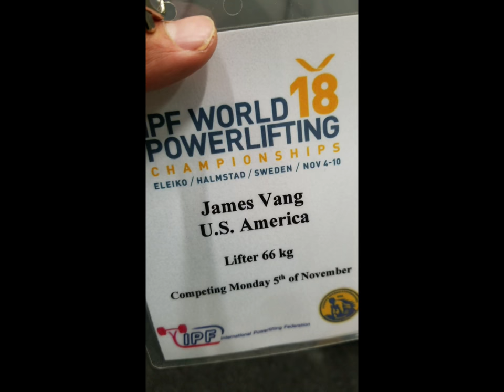2018 IPF Worlds Sweden: The full experience